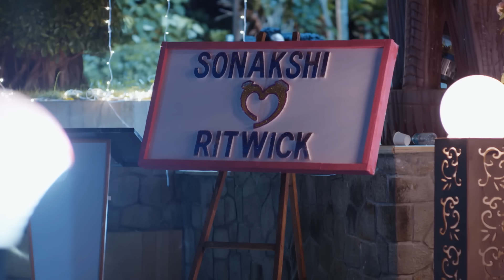Les couleurs de l'amour Ep 71 Série complète en Français